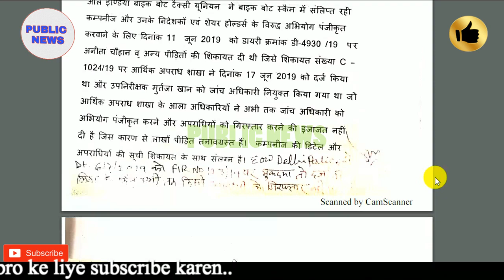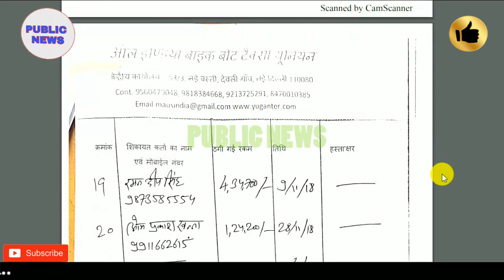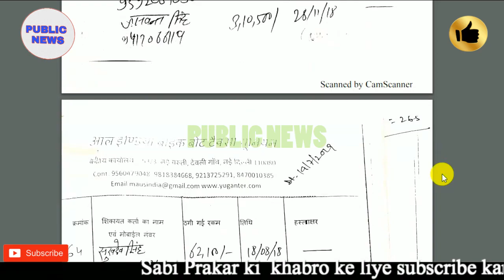Bikebot Today Update |बाइक बोट के निवेशकों से गुजारिश | Bike Bot New Update | Bikebot News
Bikebot Management Final Decision Today | Bikebot Payout Today News | Bikebot Payment 2019 | Bikebot

Bikebot gipl is big day comeback sanjay bhatiji live broadcasting, solving payout problems

 BikeBot’s offerings on its platform range from affordable Bike taxi on the BikeBot Uing the BikeBot mobile app, users in 50+ cities can conveniently book from over 1,500 vehicles available to them.

BikeBot, India's most popular mobile app for transportation, integrates city transportation for customers and driver partners onto a mobile technology platform. As one of India's fastest growing companies we ensure convenient, transparent and quick service fulfillment using technology to make transportation hassle free for everyone.

bikebot u
pdate news,
bikebot new update,
bikebot latest update,
bikebot latest news update,
bikebot new plan update,
bikebot new update today,
bikebot ki new update,
bikebot today update,
bikebot payout update
bikebot today news,
bikebot today update,
bikebot latest news today
bikebot 2019,
bikebot new plan 2019,
bikebot latest news 2019,
bikebot new update 2019